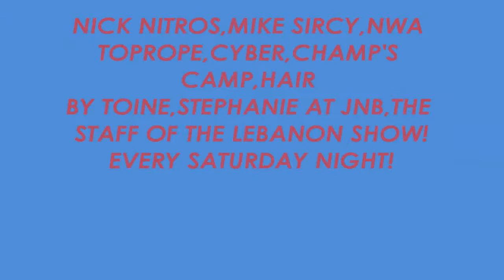Interview with Mike Sircy from the NWa